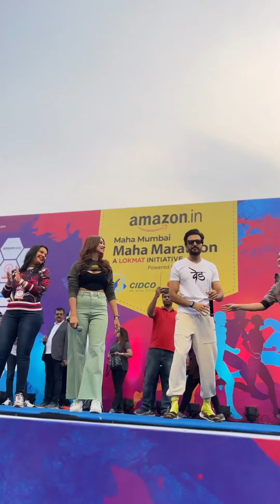लोकमत महामुंबई महा मॅरेथॅान २०२२च्या स्टेजवर रितेश - जिया ने चित्रपट 'वेड' च्या गाण्यावर केली धम्माल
लोकमत महामुंबई महा मॅरेथॅान २०२२ च्या स्टेजवर सुपरस्टार रितेश देशमुख आणि अभिनेत्री जिया शंकर यांनी त्यांच्या आगामी चित्रपट 'वेड' च्या गाण्यावर केली धम्माल!